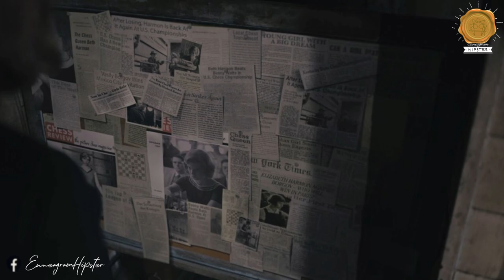The Queen's Gambit - Enneagram Edition (ฉบับย่อ) - Sleepiink อุ๋งอิ๋ง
วิเคราะห์ให้เป็นวิทยาทาน ให้เป็นความรู้
ว่าในโลกนี้ยังมีคนทั้ง 9 แบบอยู่
คนที่มองโลกแตกต่างจากเรา

วิเคราะห์ตัวละครจากเรื่อง
เพื่อความบันเทิงและมีความรู้จุก ๆ ทั้ง Enneagram MBTI และ Cognitive Functions

Just for fun. 🤓 Don’t get too serious towards this. Sit back, relax, and enjoy the ride. 🎢

📍สามารถมาพูดคุยเรื่องราวเกี่ยวกับนพลักษณ์และ MBTI ได้ที่ FB นี้ค่ะ 🤓🤓🤓👇👇👇